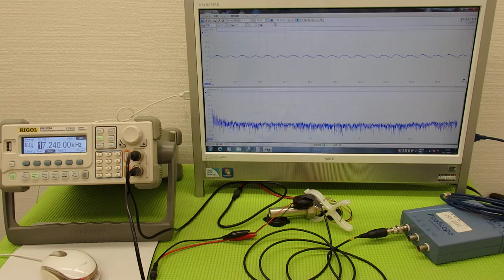音圧測定装置：超音波テスターを利用した実験動画 ultrasonic-labo